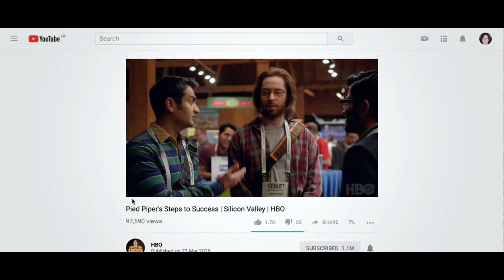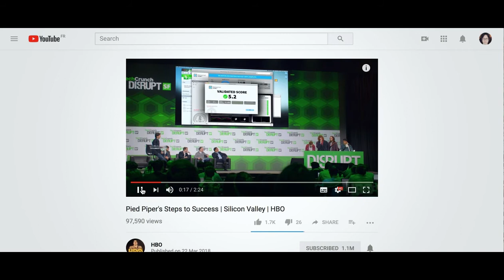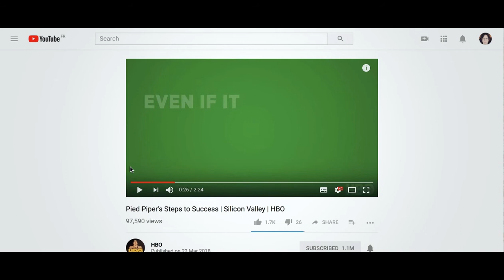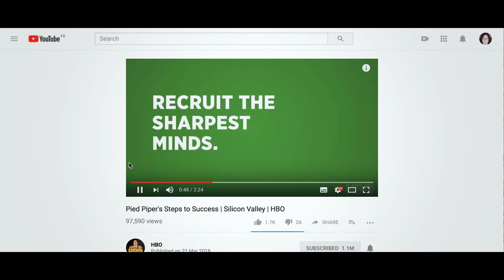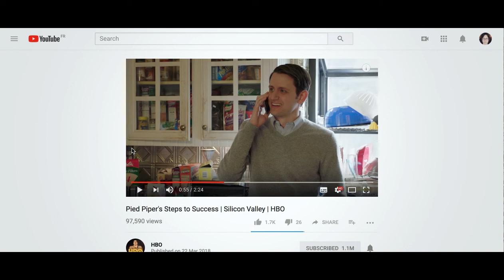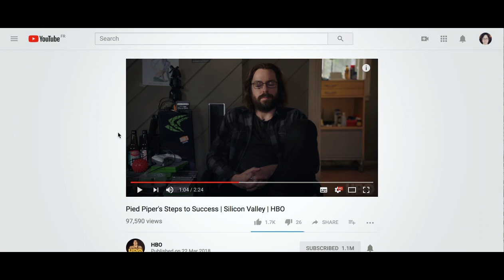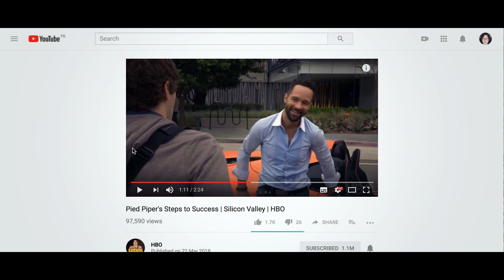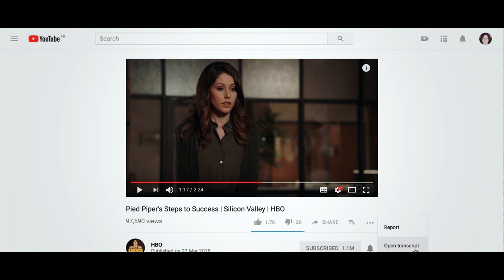How to understand the series Silicon Valley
Are you a fan of HBO’s hit TV series, Silicon Valley? Would you love to watch it in English without the subtitles. I’ll show you how to understand every word of this clip.

Hey, I’m Cara and I help advanced learners who love TV and cinema fall back in love with their favourite films and series by getting subtitle free.

Join the Leo Listening Movement and get my free video on how to understand what you watch in English

To read along with the blog post as you listen, go

Discover my products and services to help you break free from subtitles

Thanks to Kevin from Feel Good English for creating the intro and outro music on my videos